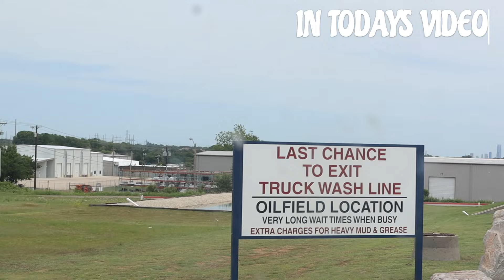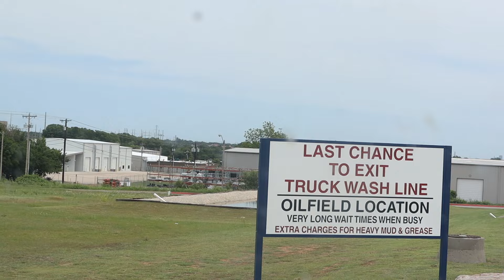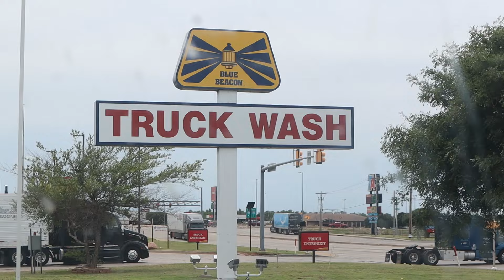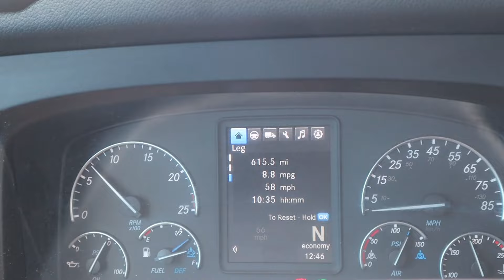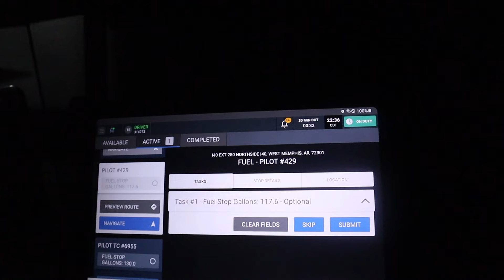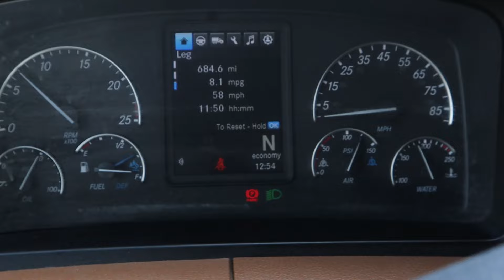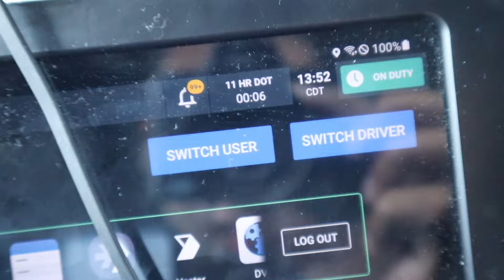TRUCKING VLOG | Well That Didn’t Go as Planned | North Carolina to California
WELCOME!!! IN THIS VIDEO WE START OUR JOURNEY IN ENJOY!!!

Frozen Food Express Transportation (FFE) company we drive for